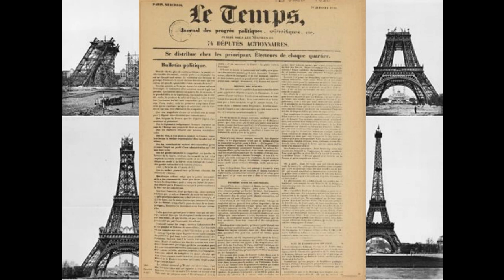Le Cours de l'Histoire : Gustave Eiffel